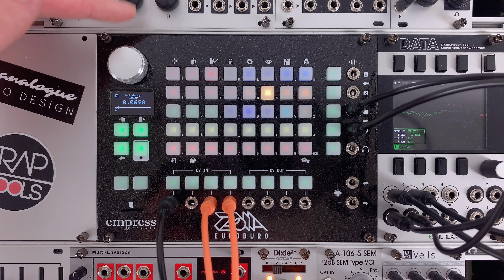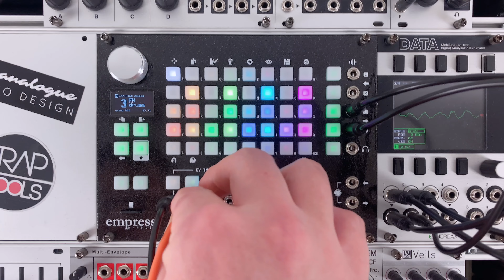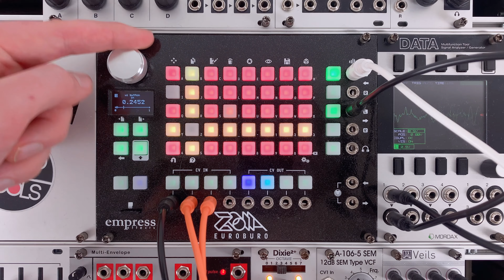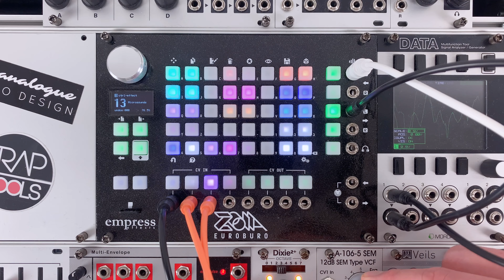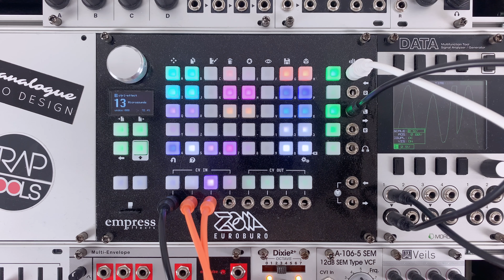Empress Effects Zoia Euroburo Sound Demo (no talking)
Legal notice:
Remise 3 Medienservice Agentur GmbH
Hans-Böckler-Platz 4
46535 Dinslaken

Impressum:
Hans-Böckler-Platz 4
46535 Dinslaken